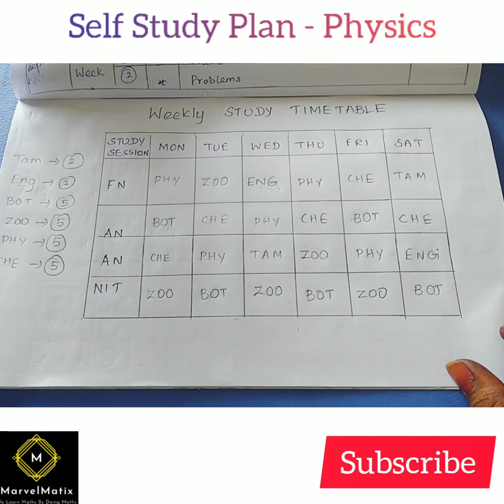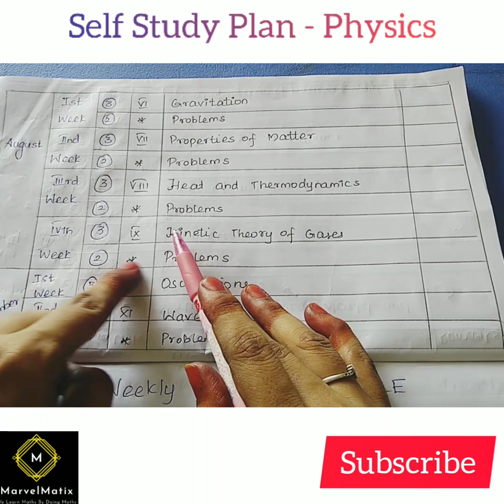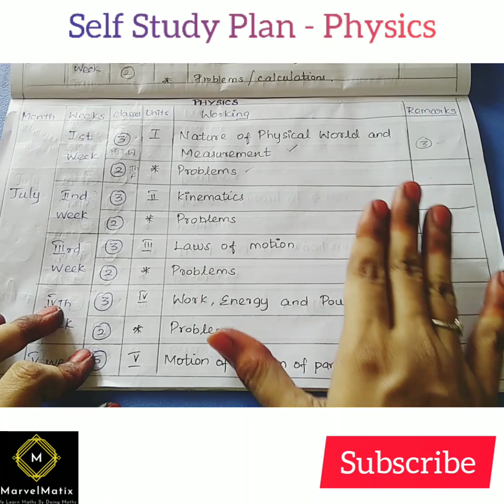11th Physics study plan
In this video, we explained about selfstudy_plan for public_exam_students to Tamilnadu Samacheer New Syllabus

Blog Link to get  Full videos &
To download All Questions pdf link:-
Class 11
Chapter 1:- SETS,RELATIONS & FUNCTIONS

Class 10
Chapter 2 :-
Numbers and sequence

TNSCERT11thtext book